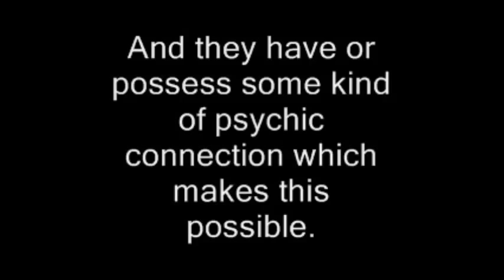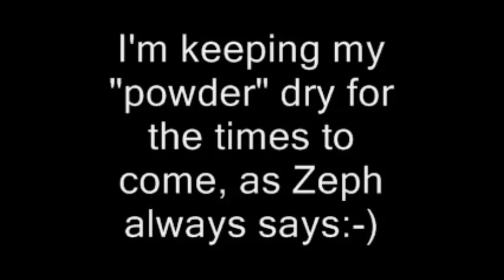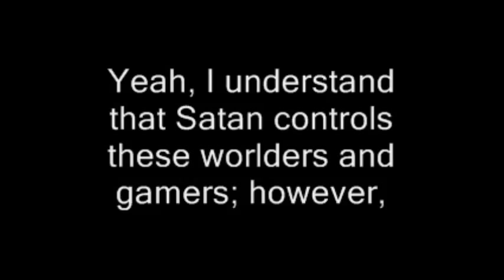A Critique On This Mobbing Series